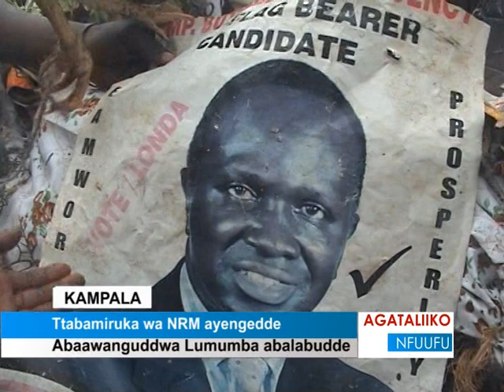Ttabamiruka wa NRM ayengedde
Abaawanguddwa Lumumba abalabudde